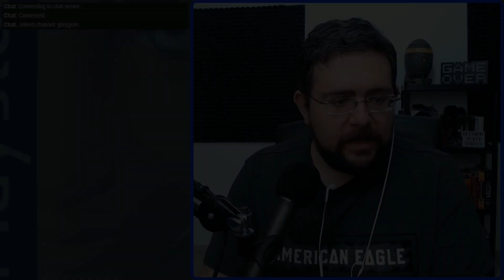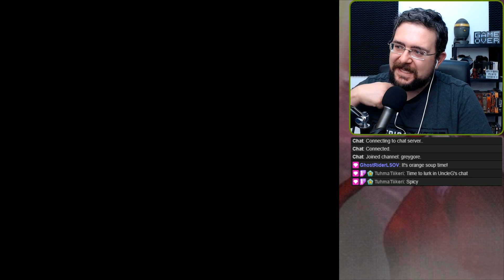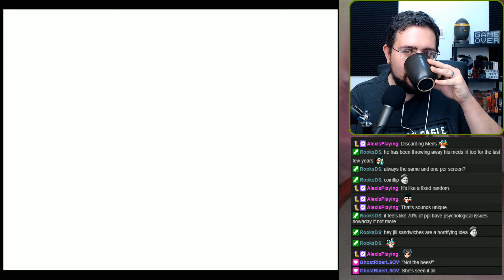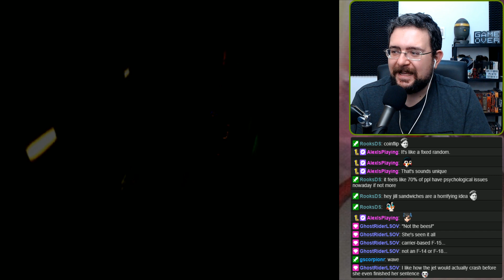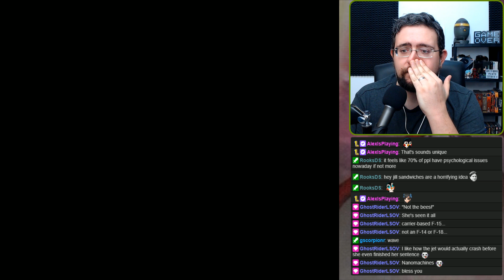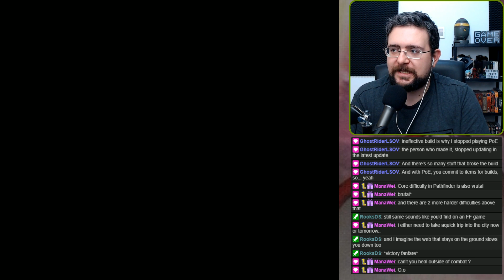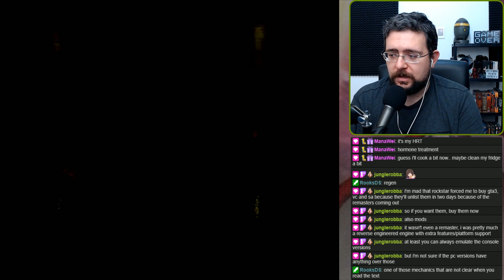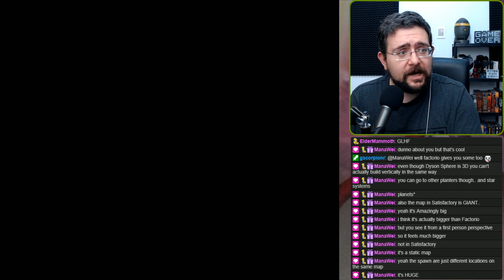Parasite Eve - Orange Goo Is People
Optional areas are... painful. And in the long run, not really worth it, either -.-